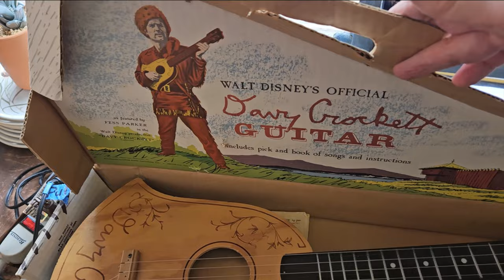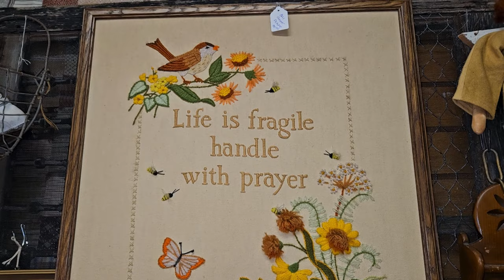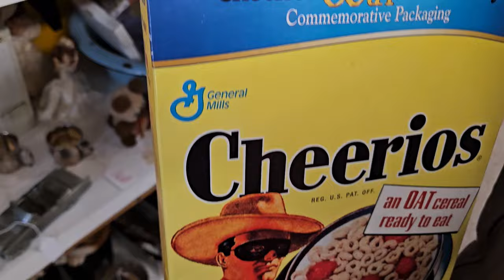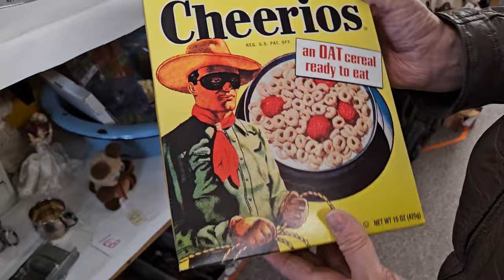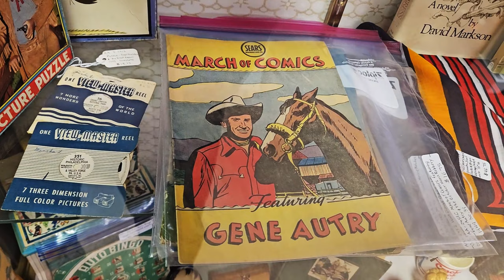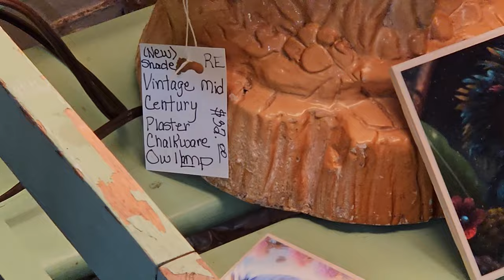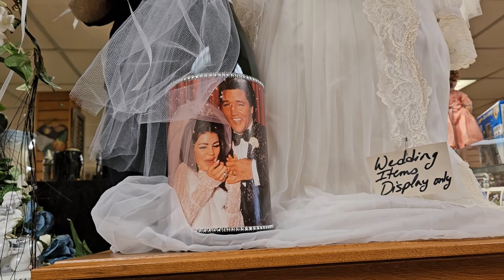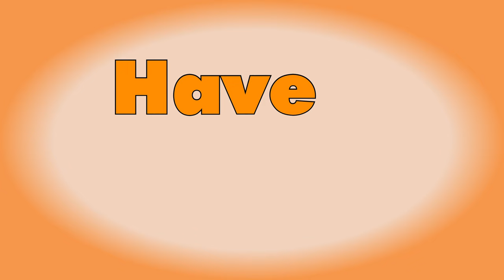SHOP WITH US for Vintage Retro MCM Décor & Collectibles at a Thrifty ANTIQUE MALL in Hutchinson MN!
It's full of beautiful antique, vintage and fun retro décor and collectibles!  We were there in March just before our very early March 31st Easter this year.  We've shopped there for decades and always found wonderful items at great low prices!

We've enjoyed thrifting and antiquing for vintage MCM furniture, lighting, kitchen dishes and fabulous accessories to use and decorate our home since 2005.  Our home is constantly changing as we find more fun vintage items at antique and thrift stores in MN and WI.  Thanks so much!!!

We look forward to reading your comments and are GRATEFUL for your kind support!

With appreciation,
Peggy Lou and Norm

PLEASE FOLLOW Peggy on her INSTAGRAM account, crazy4retro, too!